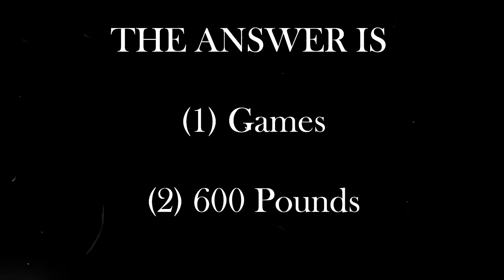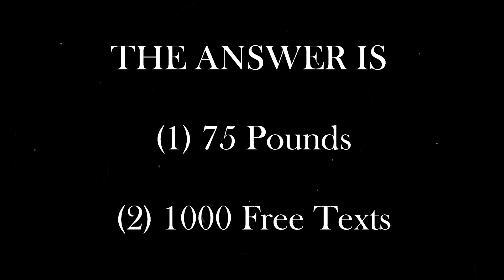A1 LIFE SKILLS LISTENING QUESTIONS AND ANSWERS | SAMPLE TEST 1